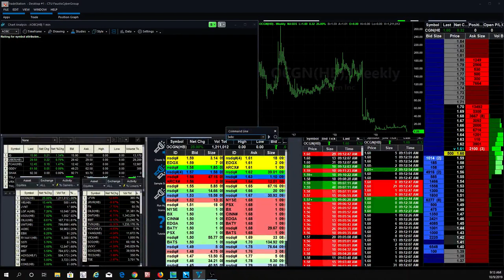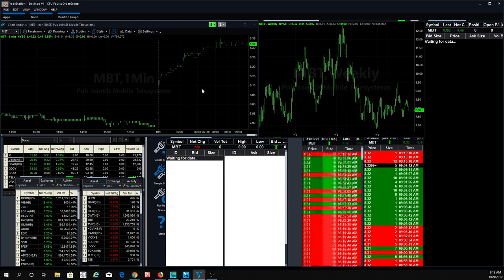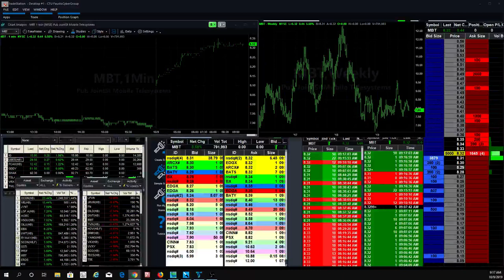Day Traders are still focused on the Tanker Stocks $FRO, $NAT, $TNK